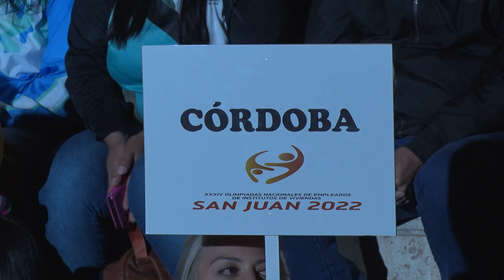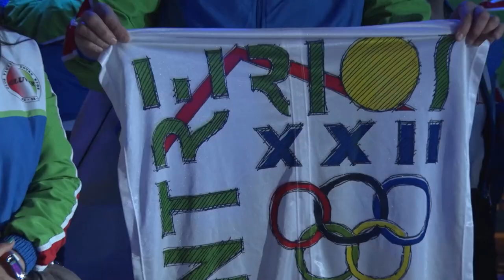Sergio Uñac dio apertura a las Olimpiadas Nacionales de Empleados de Institutos de Vivienda